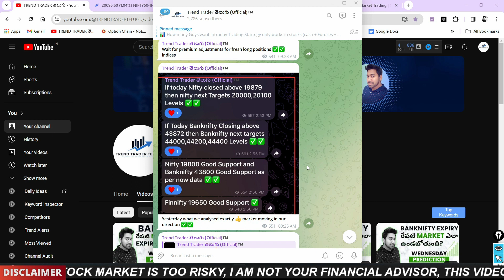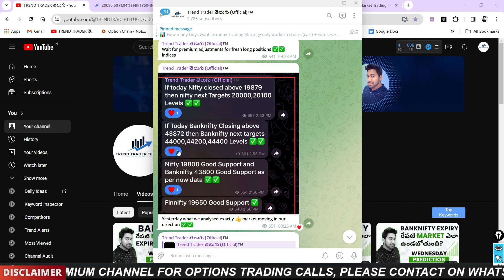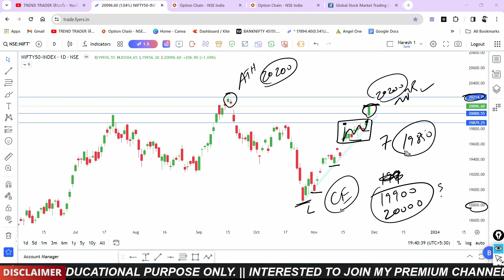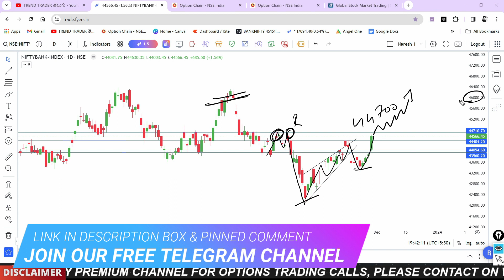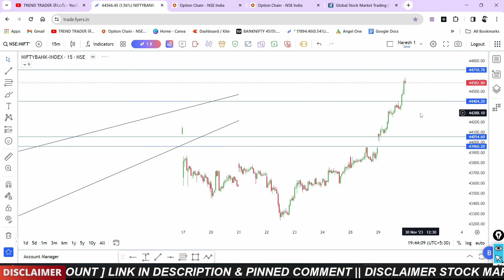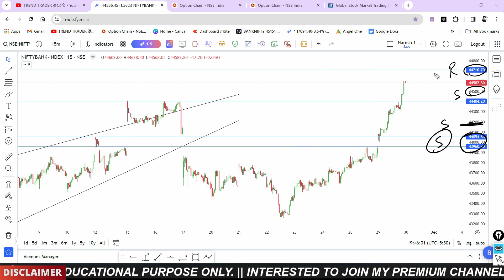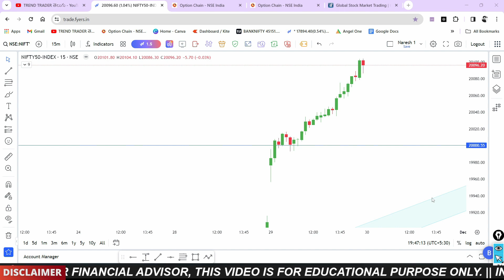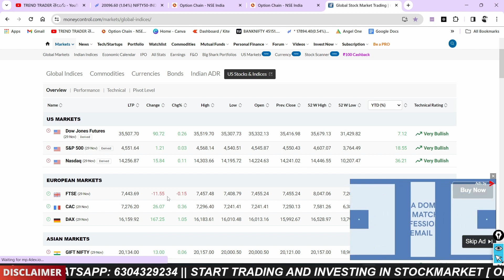NIFTY, BANKNIFTY & FINNIFTY PREDICTION FOR TOMORROW THURSDAY 30 NOV 23 IN TELUGU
NIFTY, BANKNIFTY & FINNIFTY PREDICTION FOR TOMORROW THURSDAY 30 NOV 23 IN TELUGU, EXPIRY ANALYSIS, DAILY ANALYSIS, NIFTY PREDICTION FOR TOMORROW, BANKNIFTY PREDICTION FOR TOMORROW, FINNIFTY PREDICTION FOR TOMORROW, TELUGU, STOCKMARKET TELUGU,